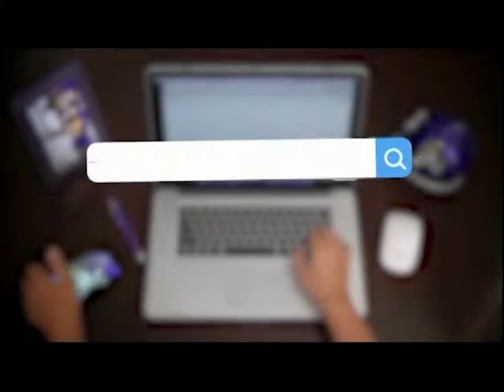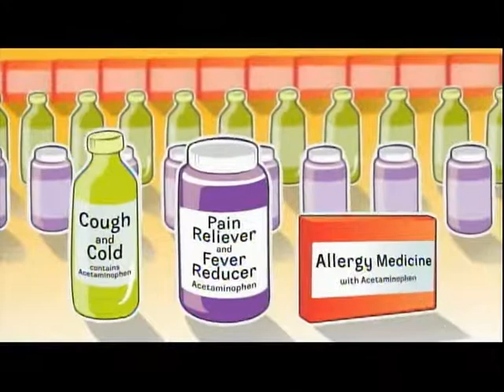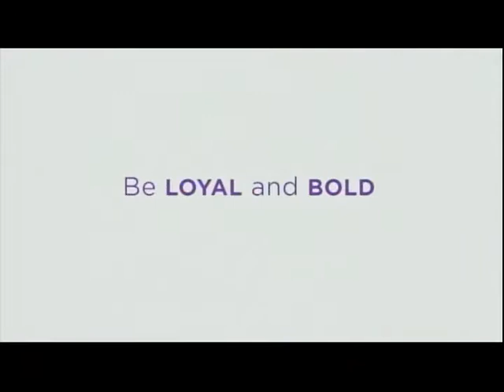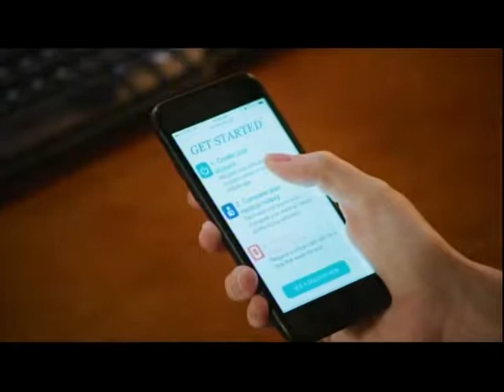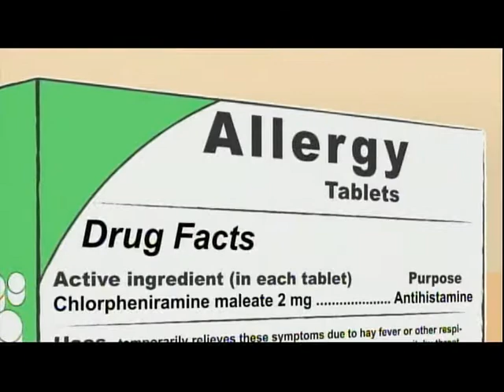Talk of the Town 1-14-2019